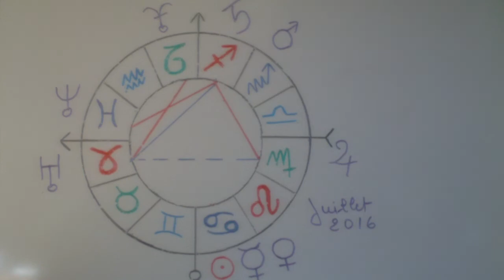Horoscope Juillet 2016 Taureau